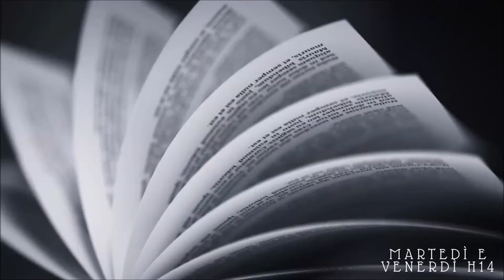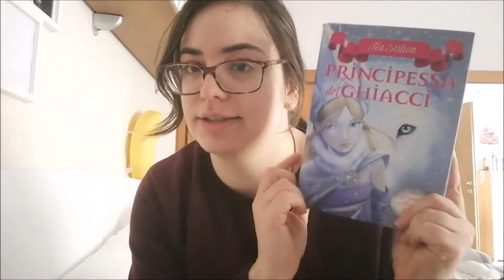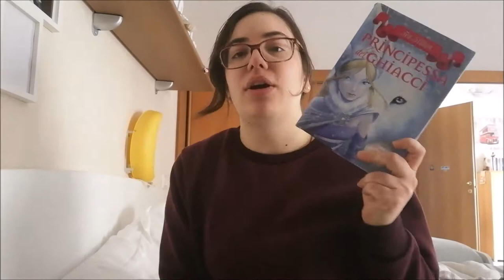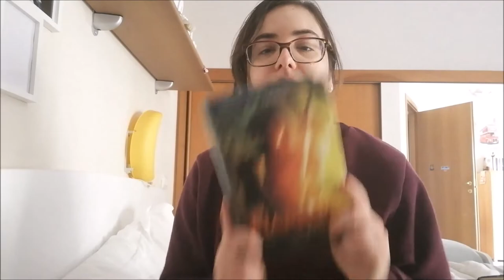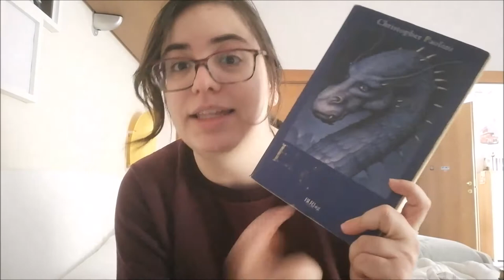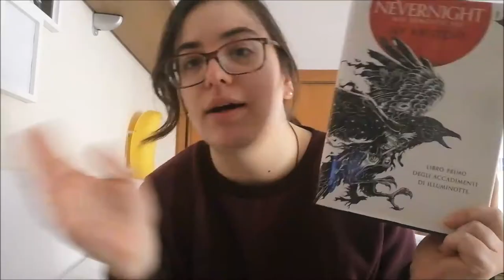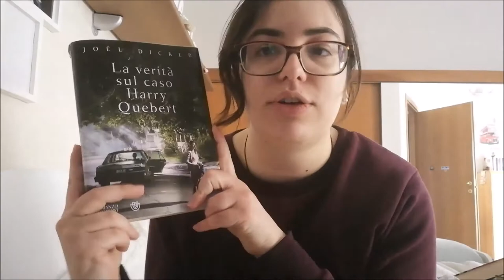SHOW MY LIFE | Attraverso i libri //A book shadow\\